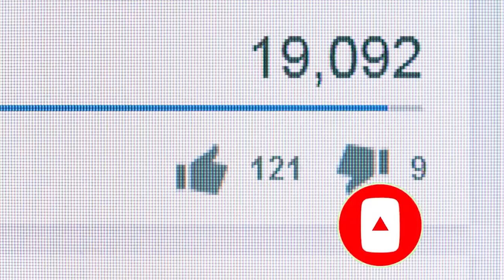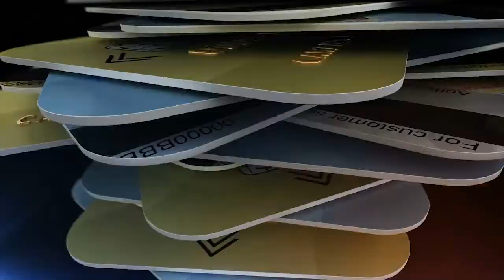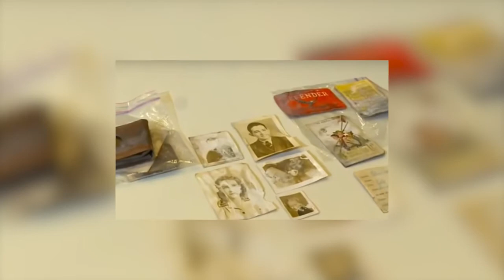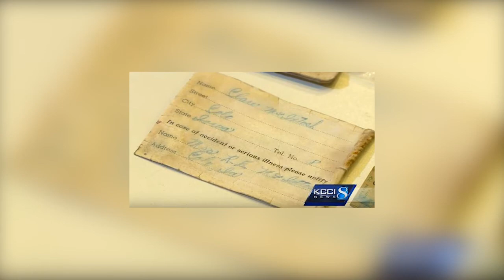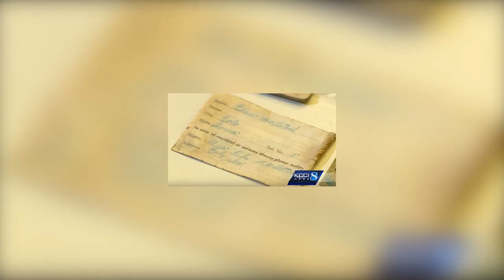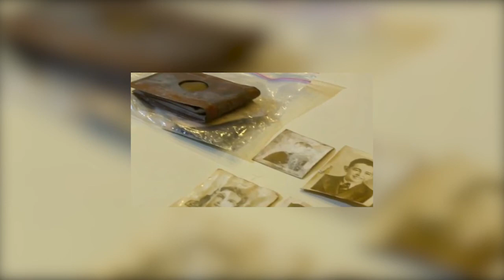Old wallet was found in an UNEXPECTED place after 71 years!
How would you react if you saw an 80 year-old wallet?  Let us know down in the comments section below.

A good mystery always interests people and some never stop until they get answers. Today, we’ll check out a mysterious discovery by a comedy club owners while they were renovating their decades old building.

Wallets are one of our personal belongings that we commonly lose. And it's the toughest one too because not only would you lose cash, you’d also lose your credit cards, debit cards, reward cards, ID cards, business cards, and so on, if you have them all in that wallet.

But what happened in today’s story is a little different. Watch and enjoy.

Next time you find something old and special, folks, try keeping it safe and return it to the owner and make their day. That’s a precious memory you will be making.

Translated titles:
¡Se encontró una billetera vieja en un lugar INESPERADO después de 71 años!

Alte Brieftasche wurde nach 71 Jahren an einem UNERWARTETEN Ort gefunden!

Un vieux portefeuille a été retrouvé dans un endroit INATTENDU après 71 ans!

Carteira velha foi encontrada em um lugar INESPERADO após 71 anos!

تم العثور على المحفظة القديمة في مكان غير متوقع بعد 71 ع

71年后在一个意外地方发现了旧钱包！

Il vecchio portafoglio è stato trovato in un luogo INASPETTATO dopo 71 anni!

71年ぶりに思いがけない場所で古いお財布が見つかりました！

71 년 만에 낡은 지갑이 예상치 못한 곳에서 발견되었습니다!

Старый кошелек был найден в НЕОЖИДАННОМ месте спустя 71